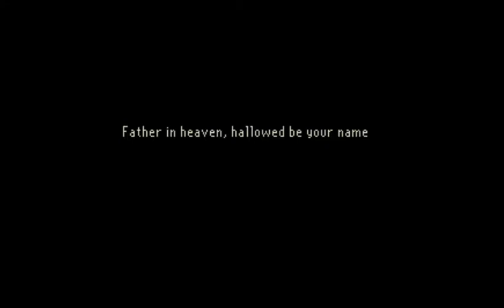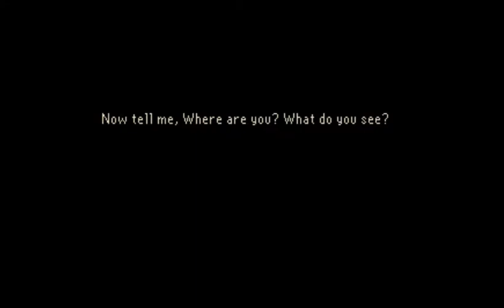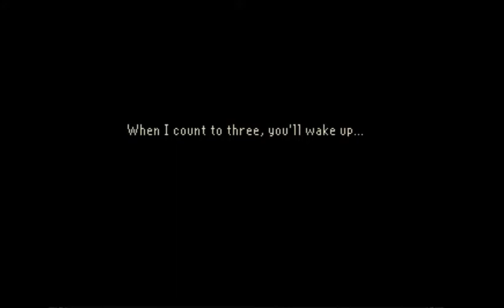SCARY EYE!!! | The Last Door: Ch. 2: Memories | Part 1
I'm back! After a whole year, I'm finally bringing you the second part of this awesome game, The Last Door!